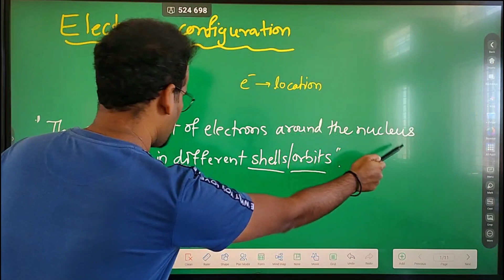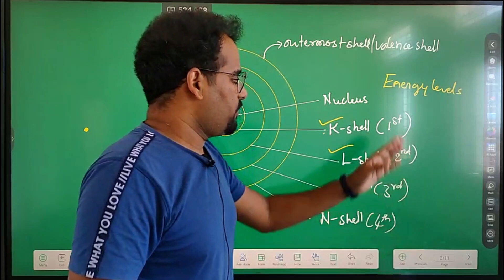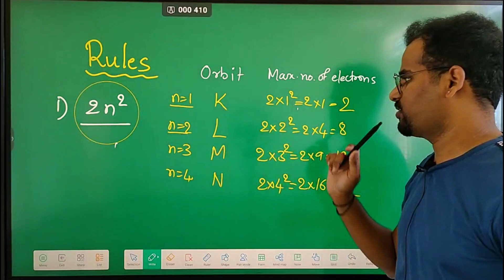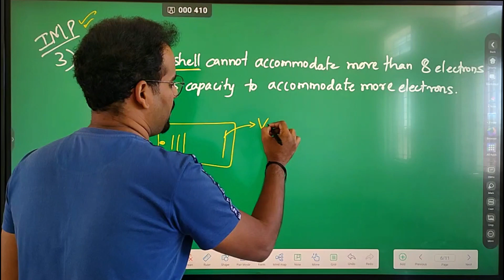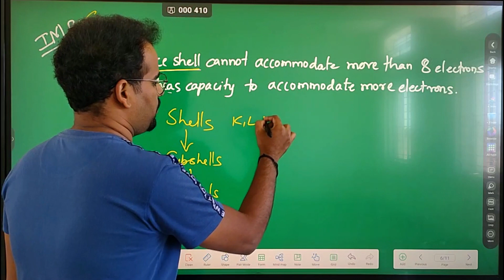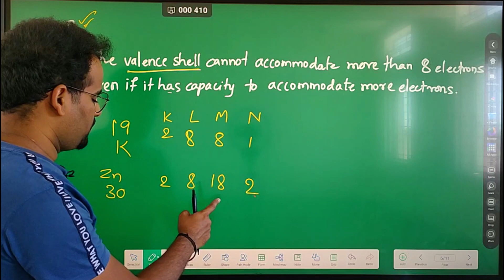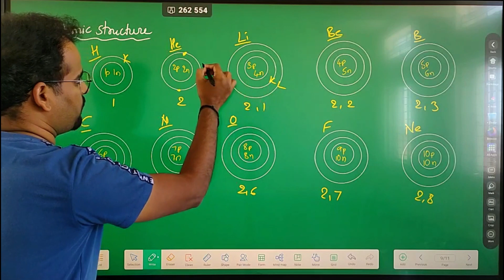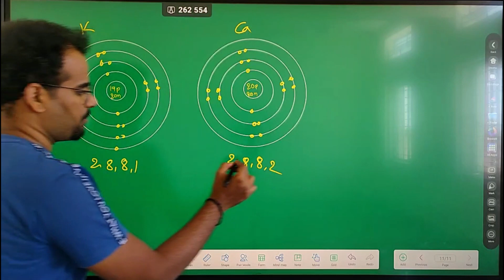Electronic configuration| ಕನ್ನಡದಲ್ಲಿ | Bohr-Bury scheme | Kannada explanation | SSLC | CBSE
The electronic configuration:
+ meaning
+ Bohr-Bury scheme - rules
+ Electronic configuration of first 20 elements
+ Atomic structure/ orbit structure of first 20 elements